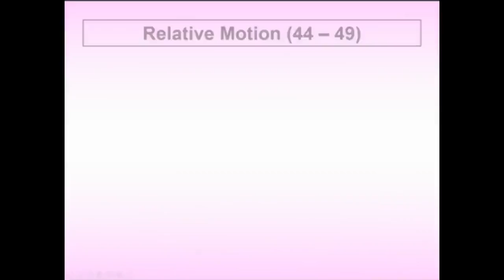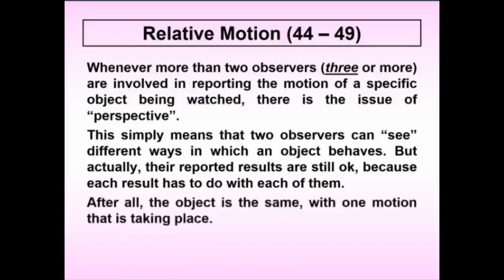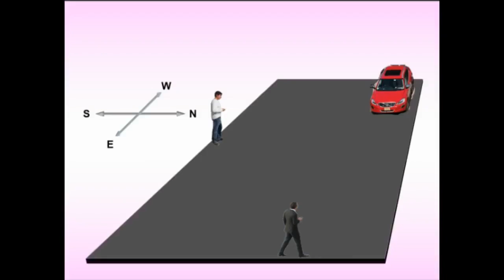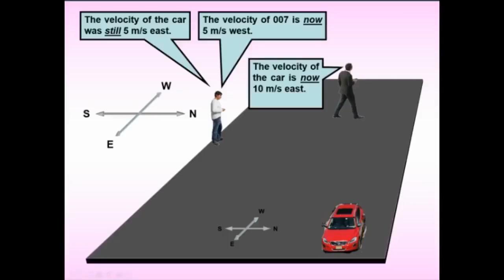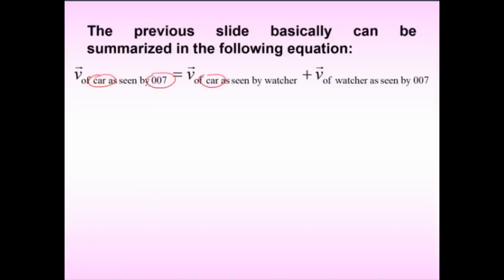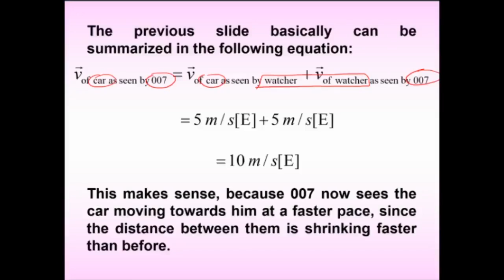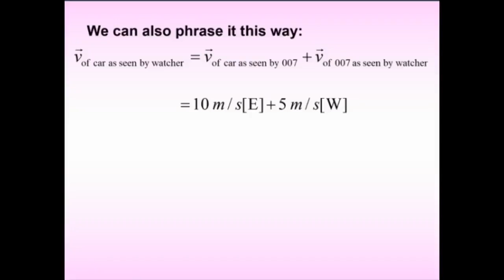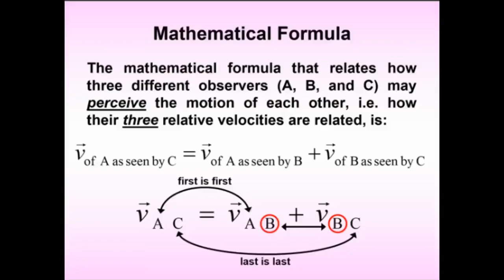intro to relative motion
This is the video from the same lesson back in Term 1 (Sept 2022 - Jan 2023).